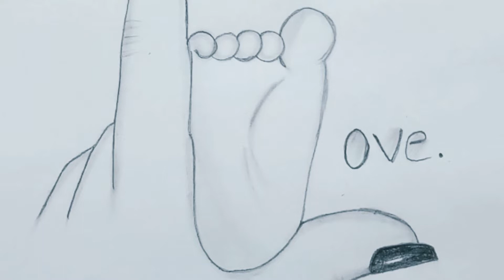Cute baby leg in mother hand drawing-step by step // Love hand drawing